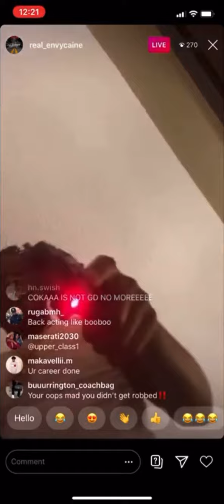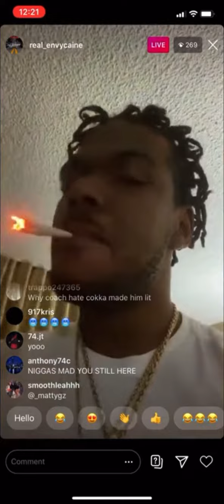Envy Caine 🔯 Diss Coach Da Ghost 👻 , he Going to make him goey sauce 💯 in new Music ( No regrets